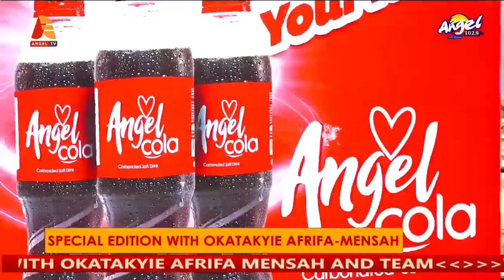OKATAKYIE AFRIFA MENSAH Grand Welcome To ABN